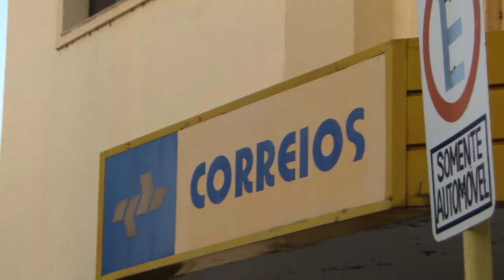Funcionários dos Correios de braços cruzados em Iguatu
Funcionários dos correios de braços cruzados em Iguatu, reportagem de Alex Santana.